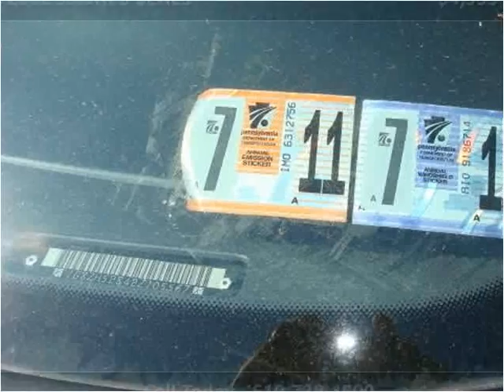2002 Saturn S-Series Used Cars West Chester PA